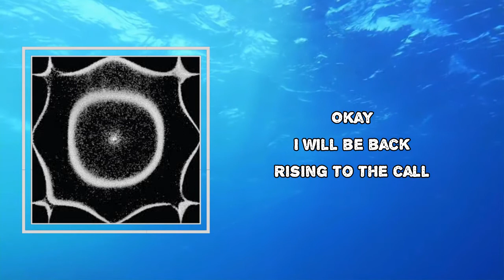Madlib - The Call (Lyrics)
Album: Sound Ancestors

The Call Lyrics:
Okay

[Sample:]
Rising to the call